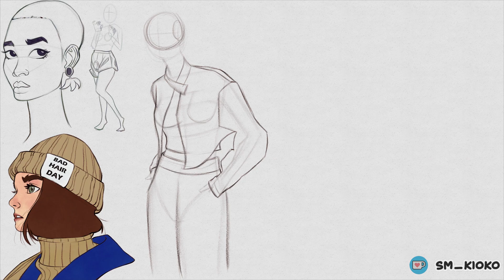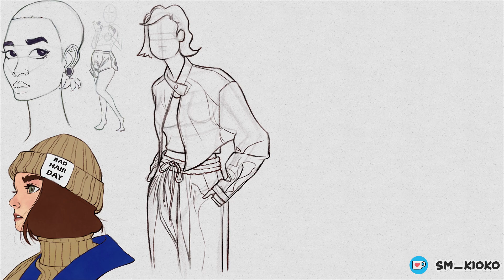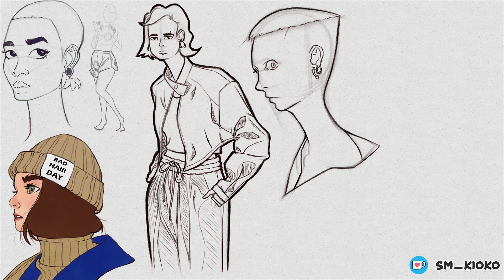sketch series 01 - Just draw it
Just draw ヾ(•ω•`)